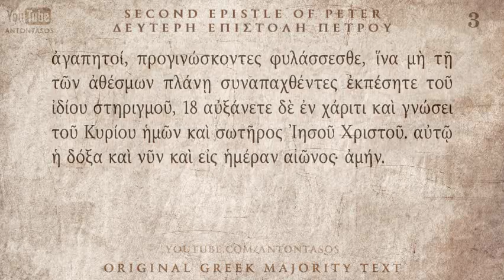2nd PETER - 2η ΠΕΤΡΟΥ ΕΠΙΣΤΟΛΗ - MAJORITY TEXT [AUDIO BIBLE]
LISTEN & READ THE ORIGINAL GREEK TEXT "MAJORITY" WRITTEN IN KOINE GREEK. click more...

AudioBible by : VIVLOS.NET
Video Edit : ANTONTASOS
Software used : TheWord, Photoshop, InDesign and Sony Vegas

Information:
The book of 2nd Peter is a General Epistle (Apostolic Letter). It was written to all believers in general. The author is Peter who wrote it about 63-64 A.D. The key personalities are the Apostles Peter and Paul. Its purpose was to warn against the increasing number of false teachers attacking the truth of the Gospel of Jesus Christ.